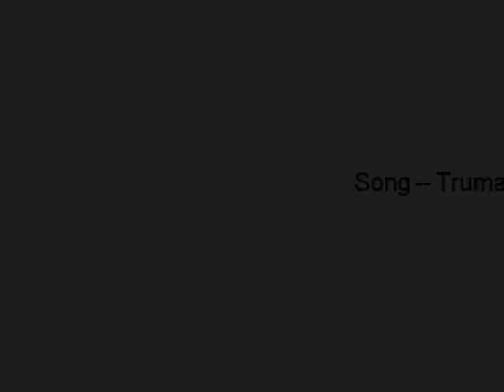Special Effects Video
I was bored and made a video of a bunch of different special effects on me doing a loop